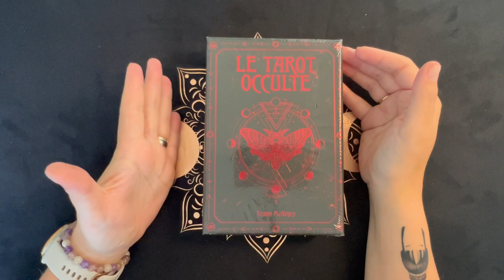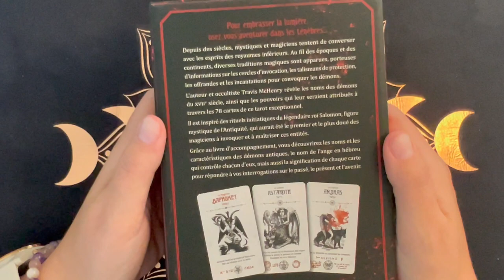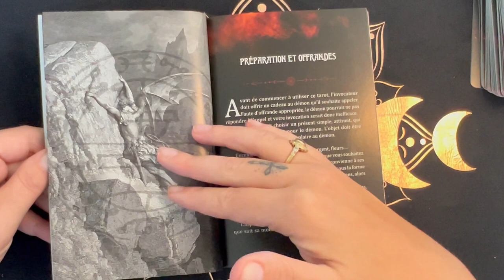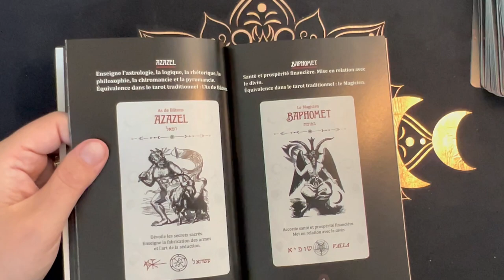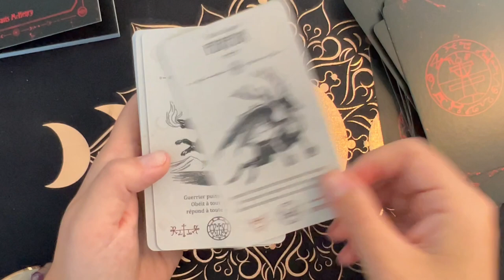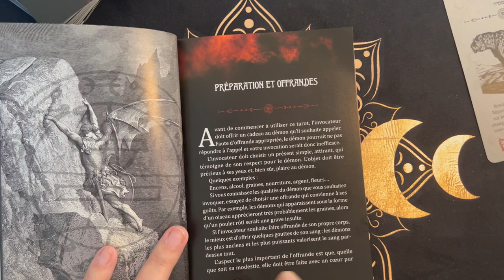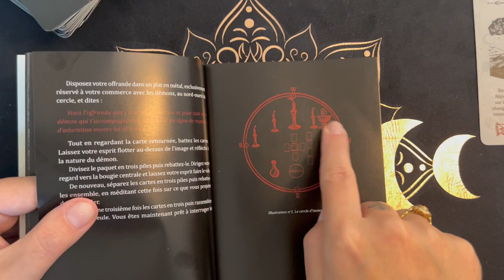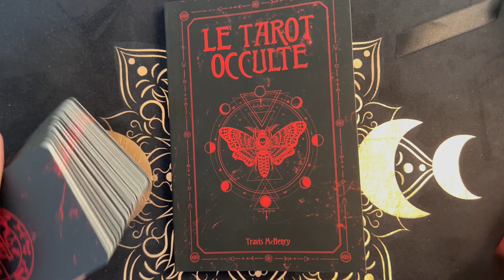Review : Le Tarot Occulte de Travis McHenry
Pour embrasser la lumière, osez, vous aventurer dans les ténèbres...
Depuis des siècles, mystiques et magiciens tentent de converser avec les esprits des royaumes inférieurs. Au fil des époques et des continents, diverses traditions magiques sont apparues, porteuses d'informations sur les cercles d'invocation, les talismans de protection, les offrandes et les incantations pour convoquer les démons.
L'auteur et occultiste Travis McHenry révèle les noms des démons du xvIIe siècle, ainsi que les pouvoirs qui leur seraient attribués à travers les 78 cartes de ce tarot exceptionnel.
Il est inspiré des rituels initiatiques du légendaire roi Salomon, figure mystique de l'Antiquité, qui aurait été le premier et le plus doué des magiciens à invoquer et à maîtriser ces entités.
Grâce au livre d'accompagnement, vous découvrirez les noms et les caractéristiques des démons antiques, le nom de l'ange en hébreu qui contrôle chacun d'eux, mais aussi la signification de chaque carte pour répondre à vos interrogations sur le passé, le présent et l'avenir.